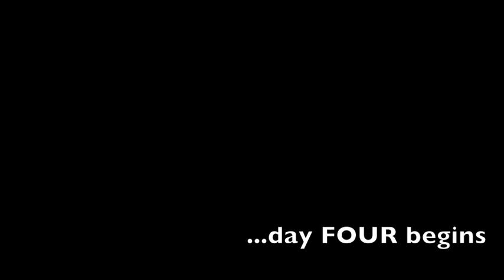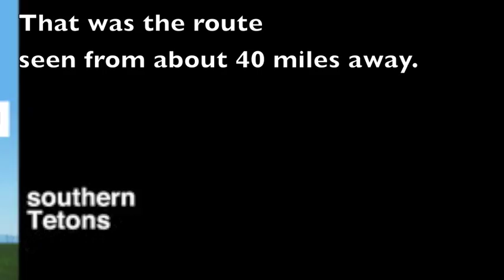Teton Crest with Peter and Mike C!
Pretty visuals and wonderful terrain.